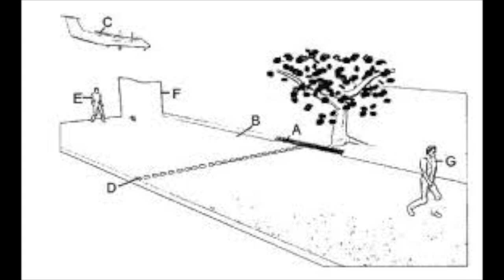John St. Clair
Part 2

Are these Patents the most important documents in the public domain? Some people think they are but what do they say and who is this inventor really?